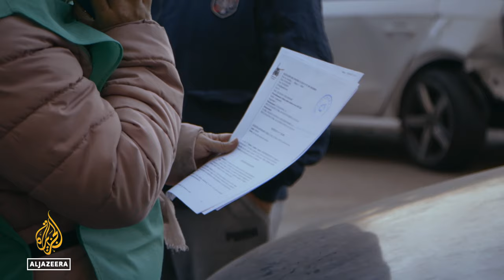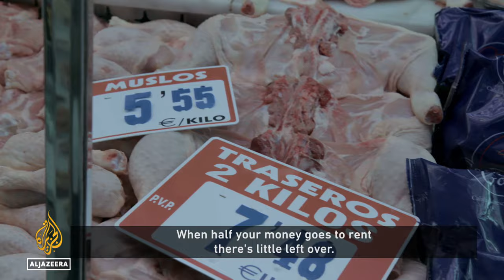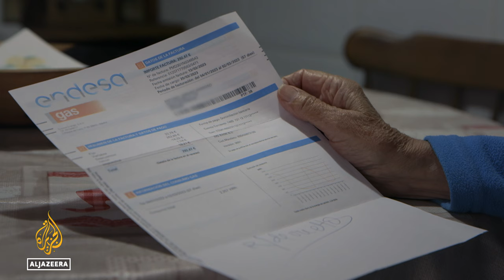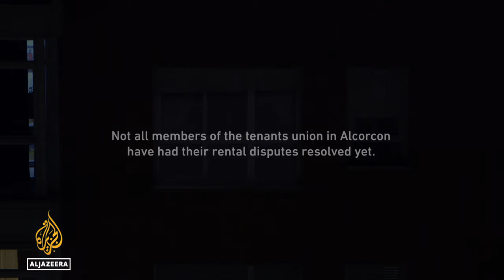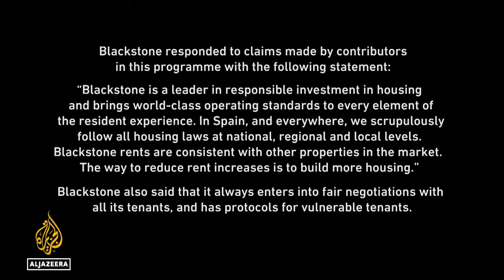From retirement to activism: The pensioner resisting evictions in Spain | Witness Documentary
Antonio and Maria are a Spanish couple in their 80s from Madrid.

For the first time in their lives, they are finding it difficult to afford gas and electricity bills. They are struggling with the rising cost of living taking grip across Europe.

To make matters worse, their rent has just been increased and there are no housing laws to protect them.

Antonio and his wife have nowhere else to go. They decide to join their neighbours who are applying pressure on the Spanish authorities to bring in fair rental regulations.

Faced with the possibility of losing his home, Antonio unwittingly goes from a quiet retirement to becoming the face of a grassroots movement that is giving hope to his community.

Spain’s Housing Battles is a documentary film by Rodrigo Hernandez and Adriana Cardoso.